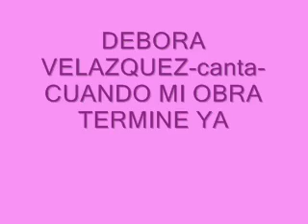CUANDO MI OBRA TERMINE YA y LA SAMARITANA cantan DEBORA Y SONIA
con estos himnos termino de subir el disco,EL LIRIO DE LOS VALLES v0lumen uno-incluyo CUANDO MI OBRA TERMINE YA-canta Debora i LA SAMARITANA-por el duo Sonia y Debora gosence